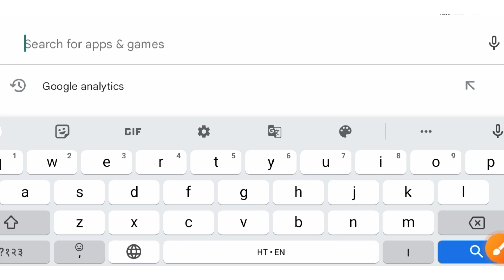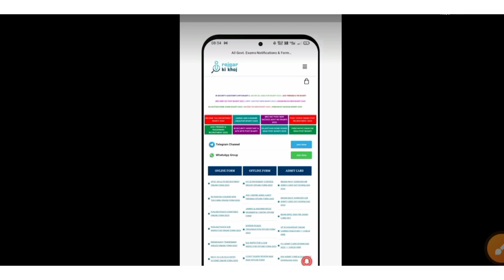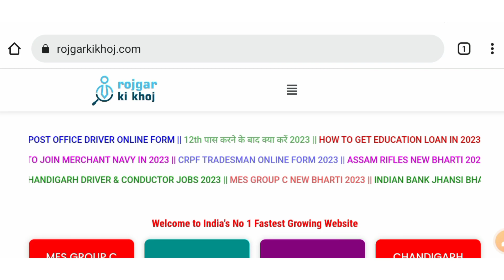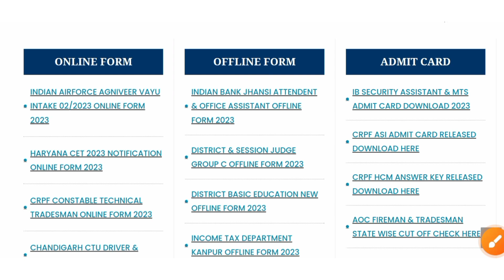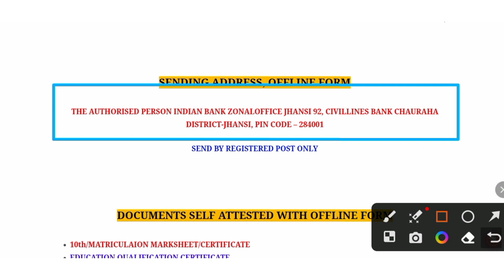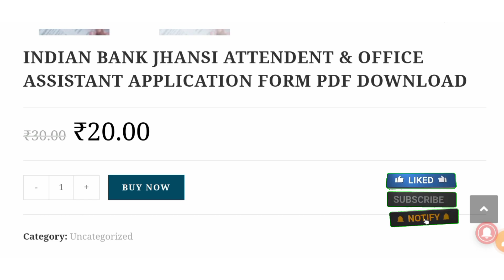सरकारी ऑफलाइन कैसे देखे ☺️|| Offline Vacancy 2023 Kaise Dekhe ☑️|| Offline Bharti Kaise Dekhe 2023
About This Video 👉 Aaj ki video me humne apko offline vacancy 2023 kaise dekhe & Offline Bharti 2023 Kaise Dekhe Ke bare me bataya Hain. i hope apko video prasand aayegi to video ko like and channel ko subscribe bhi thok Dena